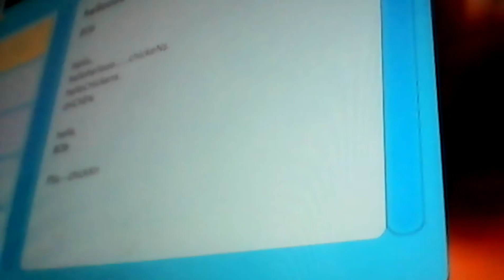slime rancher ep 1